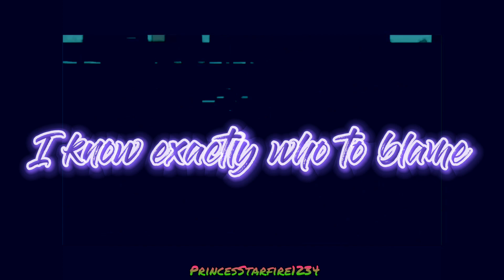(RunningMan Animation) Karly—Queen Of Mean (from Descendants)//Tribute//칼리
Always Keep on Running!